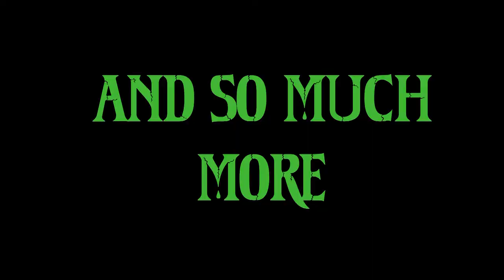Check Out Our New Channel Promo from our friends at Jerks Productions!